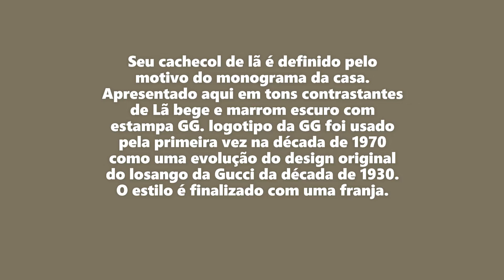CACHECOL DA GUCCI GG LÃ DE JACQUARD UNBOXING | SAMUEL LOPES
MINHA COMPRA DE LUXO! GUCCI GG CACHECOL LÃ
Dimensões
Cor, bege e marrom escuro com padrão GG
Material, lã,
Feito na Itália

MY LUXURY SHOPPING! GUCCI GUCCI GUCCI